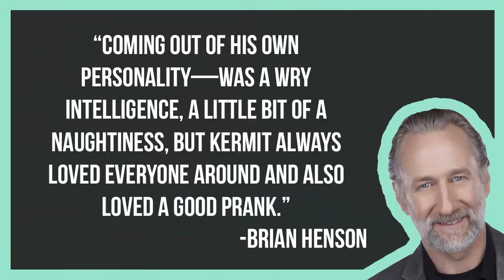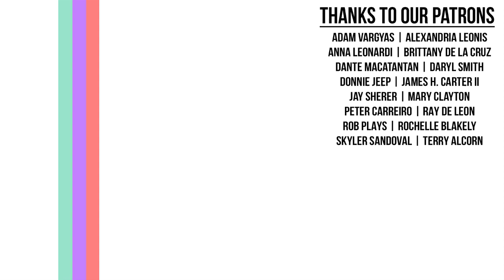The Evolution of Kermit the Frog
Kermit the Frog was first voiced and puppetered by Jim Henson but has also been managed by Steve Whitmire and eventually Matt Vogel. 3 distinct personas that each brought something new and different to the frog as well as their own life experiences.